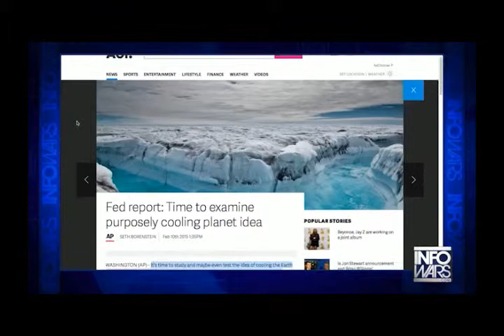Proof of Chemtrailing